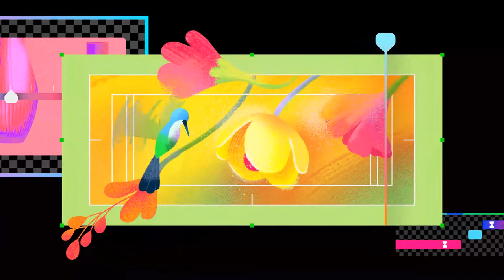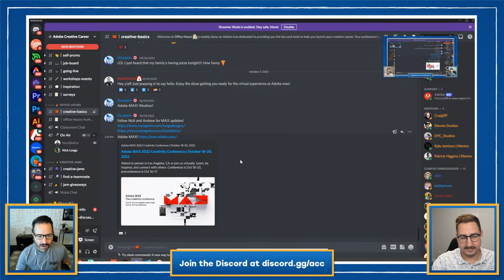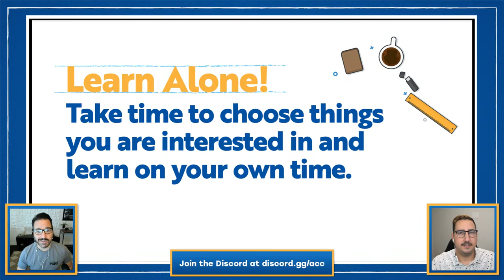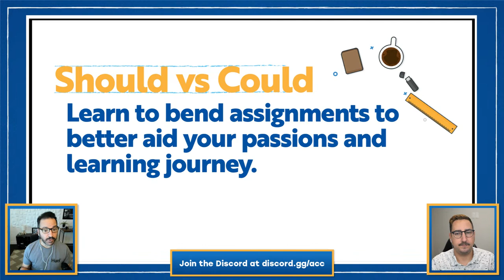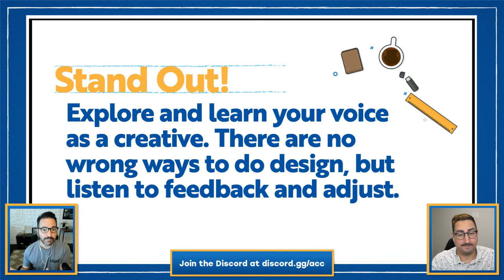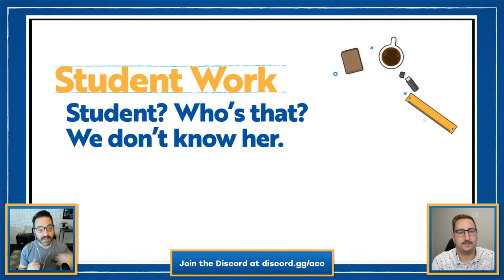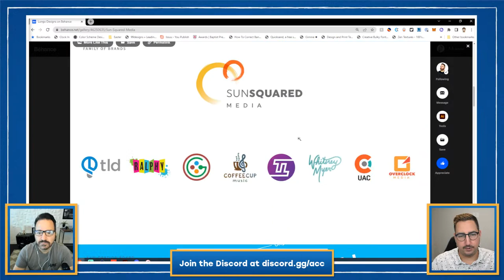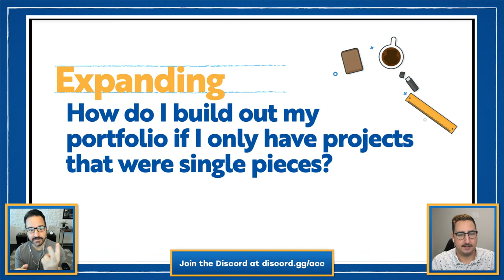What Creative Students Need To Know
Join Nick Longo & Andrew Hochradel from Adobe Office Hours as they chat with students that are studying in a creative field. Ask your questions live and get the insight you'll need to survive and thrive in your creative education journey.

Join your host each morning at 11:30am PT for a special community bootcamp.

00:00 Start
00:44 What is Office Hours?
02:30 How to Student - Learn Alone
05:00 Ask Questions
07:15 Should vs. Could
09:07 Stand out! -  Explore your voice, listen to feedback and adjust
11:48 Student work - student work doesn’t exist
13:21 Student questions: Should you include your resume in your portfolio?
16:02 Student questions: How do you separate your work from the rest of the noise?
19:17 Optimal amount of case studies in a portfolio
22:21 Building case studies
23:45 Rapid fire questions!